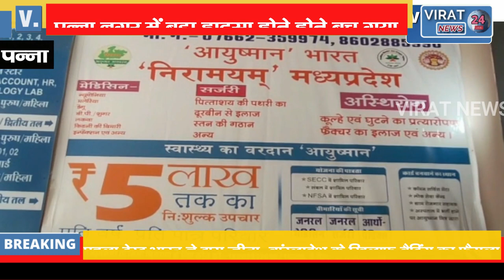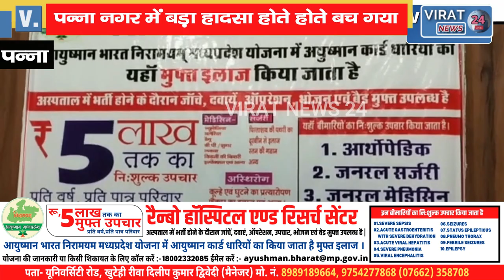🔻रीवा-ट्रांसफार्मर से टूटा 11 हजार केवी का तार,सड़क किनारे सड़क किनारे खड़ी ऑल्टो जली !